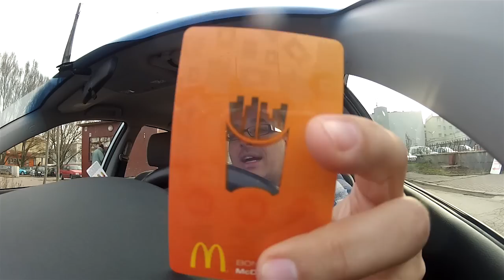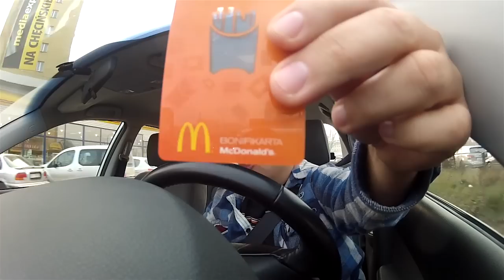Bonifikarta McDonald's - czyli jak kupować taniej w MAKU [RZ] [Q&A]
Masz Swoją opinię na ten temat - KOMENTUJ !